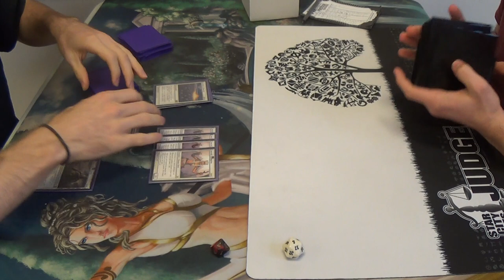Modern Magic — Mono White Aggro Enchantress vs. Jeskai Burn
Here's a deck that I brewed the day before the event after having seen all of the enchantment creatures that I have and all of the enchantment-centric Modern cards that I have. Today, I was just testing out the engine. Next time, I'll have a more interactive deck.

I'm seriously going to have to do something about the glitchiness of my video editing software, though...jeez...

Here's the decklist as it currently stands:
Creatures
4 Ajani's Chosen
4 Eidolon of Countless Battles (which should all be Path to Exiles)
1 Heliod, God of the Sun
4 Hopeful Eidolon
2 Kor Spiritdancer
4 Mesa Enchantress
4 Nyxborn Shieldmate
Enchantments
1 Angelic Destiny
3 Daybreak Coronet
4 Ethereal Armor
4 Hyena Armor
4 Spirit Mantle
Lands
4 Horizon Canopy
17 Plains
Sideboard
1 Aegis of the Gods
1 Aura of Silence
4 Auriok Champion
1 Emrakul, the Aeons Torn
1 Ethersworn Canonist
1 Grand Arbiter
4 Leyline of Sanctity
2 Spellskite